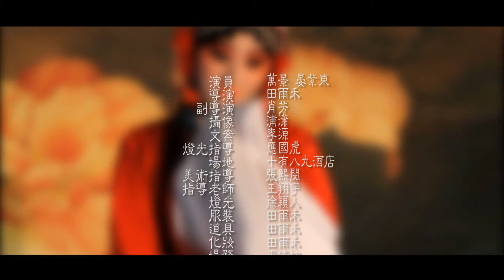《花田错》The Bride Napping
MV of a love story in Beijing opera

Director：Tian Yuhe Writer
Writer：Li Yuan
Camera shooting：Pu Xiao
Adviser：Ying Guohu
Camera shooting：Pu Xiao
Adviser：Ying Guohu